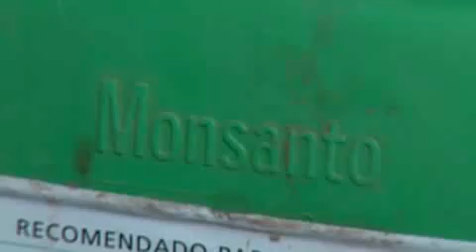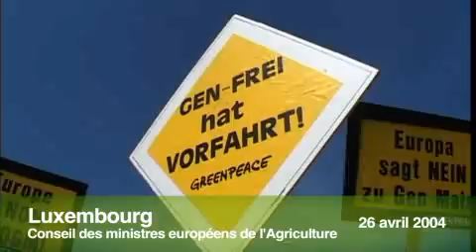OGM, les Organismes Génétiquement modifiés Greenpeace France